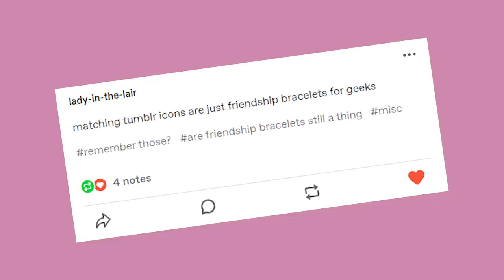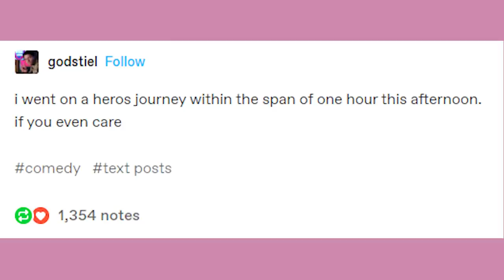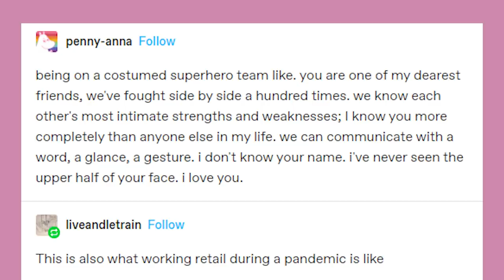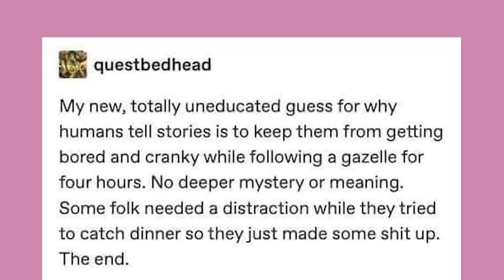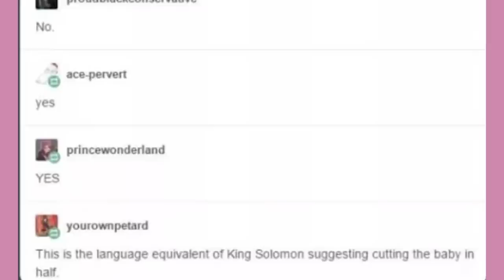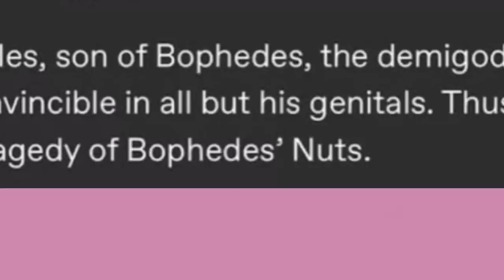Little Sax The Ghost | Late Night Tumblr Posts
EDITOR - Andy

It’s time!

Got Stuff You'd like to Send? Send it to:
P.M. Seymour